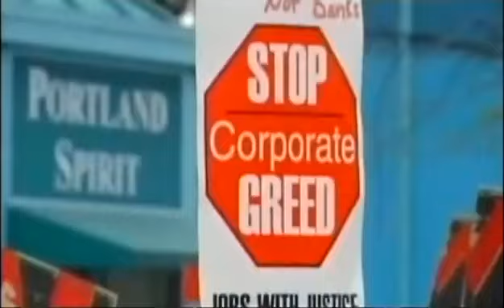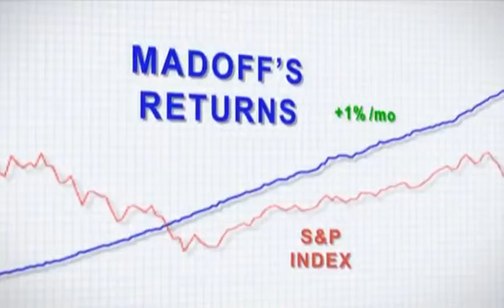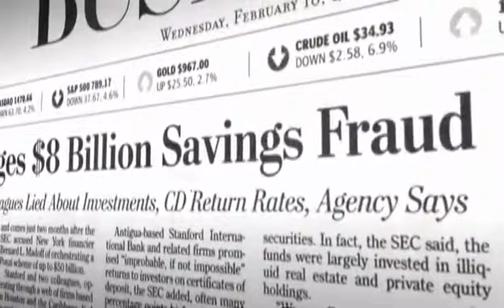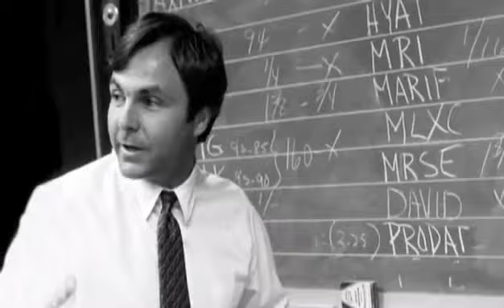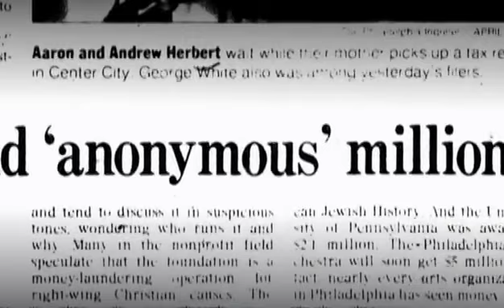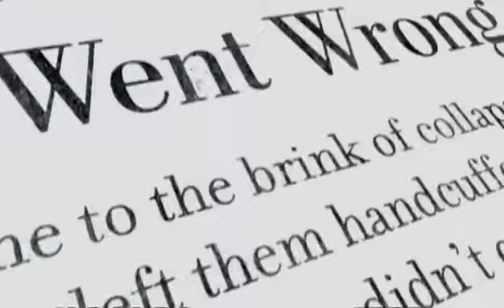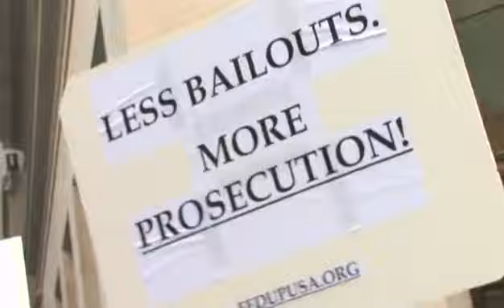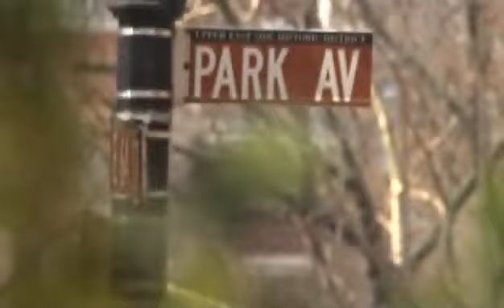Bernie Madoff Scamming of America The $50 Billion Ponzi Scheme